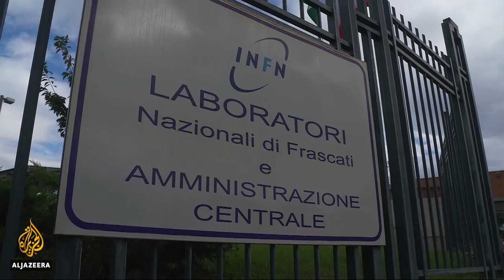🇮🇹Scientists in Italy set out to discover 'dark matter' l Al Jazeera English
Researchers in Italy have launched an ambitious search for a new force of nature that could help explain the mystery of what scientists call dark matter.

The experiment would allow physicists to identify invisible objects in the universe.

Al Jazeera's Neave Barker reports from Frascatti.